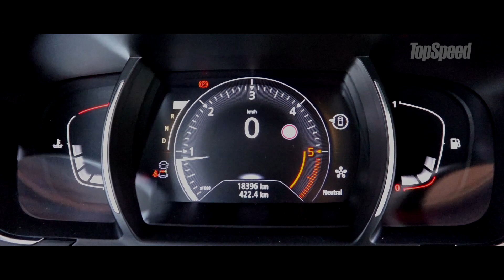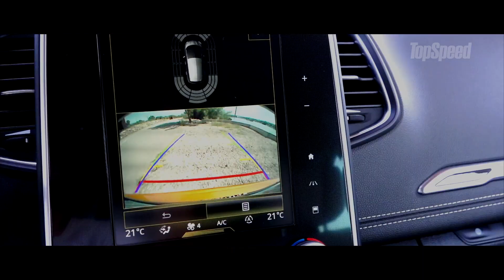TESTIRALI SMO Renault Scenic